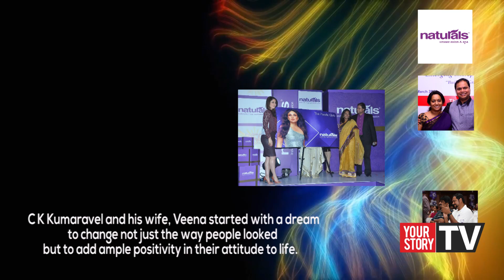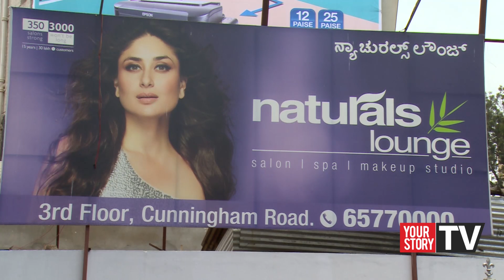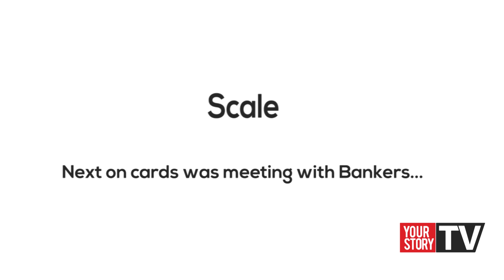MD of Naturals Salon CK Kumaravel with YourStory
Naturals Salon, a chain of affordable beauty salons, is helping hundreds of Indian women find a new career. Watch this video to know what CK Kumaravel speaks about Naturals Salon.